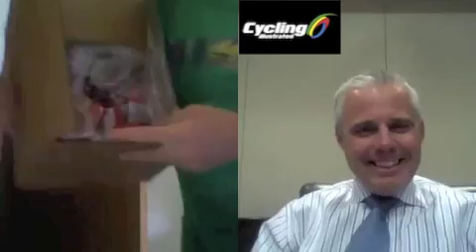Brad Huff (JellyBelly)